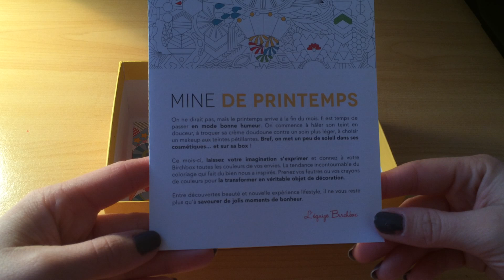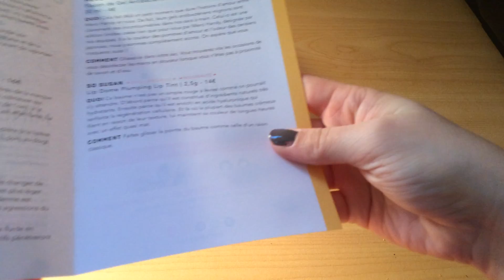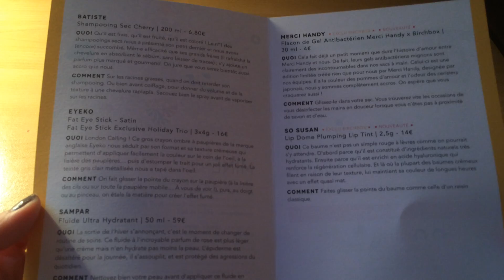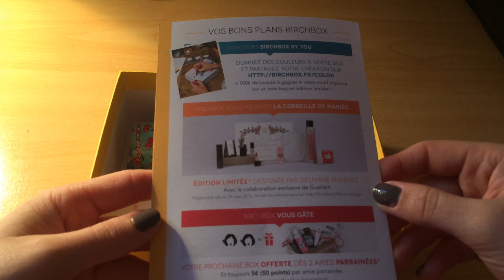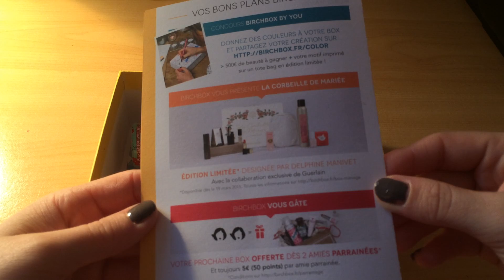ASMR French/Français: Birchbox Mars 2015 (Chuchotements, Tapping)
Hello et bienvenue!

Je vous mets la vidéo Birchbox avant mon Haul Maquillage USA. J’espère que cela ne dérange personne. Je ne sais pas ce qu’il s’est passé mais la qualité vidéo est très moyenne, voir floue… Veuillez m’en excuser ! N’hésitez pas à fermer les yeux et vous laisser guider par ma voix. Encore une fois, je suis vraiment vraiment désolée (et tout aussi déçue !)

Fat Eye Stick, Eyeko, 16 € (je trouve la pigmentation bof sur les paupières)